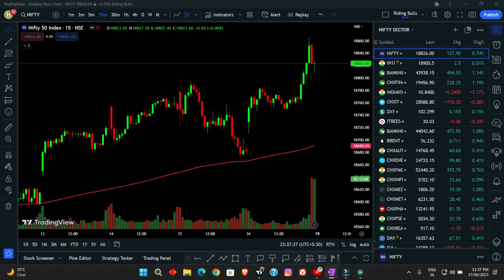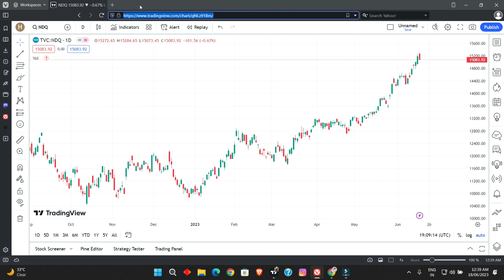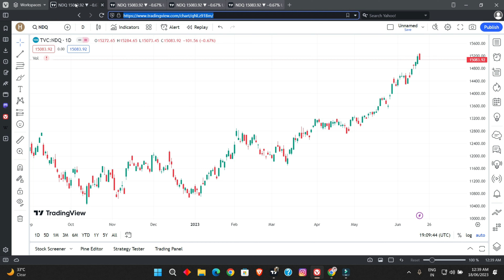How to use TradingView Multiple Chart Layouts for free?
How to use TradingView Multiple Chart Layouts for free for lifetime? How to use TradingView Pro Features for Free for lifetime? How to use TradingView without Ads?

TradingView is a wonderful and one of the best platform for traders who are into charting, especially the traders who are into Price Action Trading and Chart Pattern Trading. But some of the TradingView features are available for Paid Members only and the TradingView subscription is too costly.

If you want to use some of the features of TradingView for free, this video will be very helpful for you.

Using this trick, you can get Free TradingView Multiple Charts Layout For Lifetime. Multiple Charts Layout makes it easy to observe markets.
You can use this trick to get 2,3.4,5,6 or even 8 charts on the same screen for free.

Share our Video to your friends and to your social media handles and not forget to tag us and get added in our premium group

Perks of Premium Group : Daily Swing Trades
                                               Daily Equity Intraday Trades
                                               Daily Bank nifty Options Trades
                                               Daily Nifty / Bank Nifty Analysis

tradingview multiple charts layout
how to use tradingview multiple chart layouts for free for lifetime?
how to use multiple charts in tradingview for free?
how to use tradingview pro features for free
tradingview multiple charts
how to use tradingview pro features for free for lifetime?
tradingview multiple charts on one screen free
tradingview premium free
multiple charts on one screen
how to remove ads from tradingview?
tradingview free premium account
free tradingview
multiple chart layout tradingview
tradingview pro feature for free !
multiple chart setup using tradingview
tradingview 4 chart layout free
tradingview paid features for free
multiple tradingview charts on the same screen free
how do i open multiple charts in tradingview free
tradingview pro free 2022
tradingview multiple charts free
tradingview multiple charts on one screen
tradingview multiple charts layout free
tradingview premium
daksh murkute
tradingview pro for free
tradingview pro features for free
multiple charts in tradingview
multiple charts
tradingview pro features free
how to get tradingview premium for free
how to see multiple charts on tradingview
tradingview free subscription
how to open multiple charts in single window
tradingview pro free
multiple chart layout